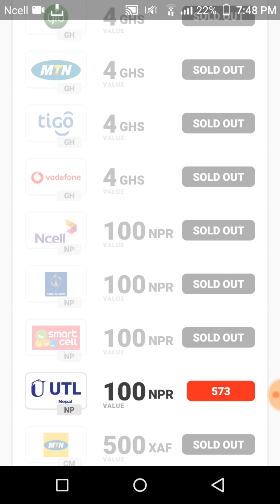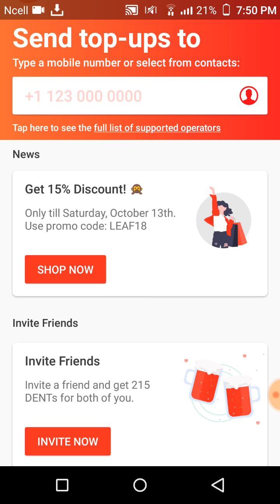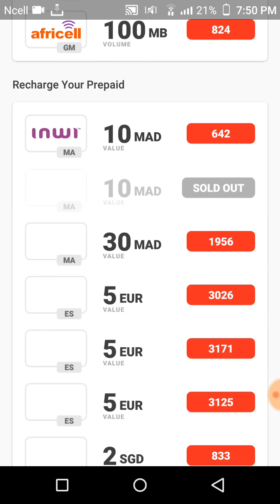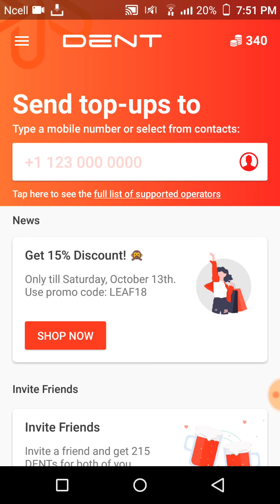FREE RECHARGE IN NEPAL - GET FREE RECHARGE WITH DENT APP IN NEPAL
Earn Rs15,000 A Week - Online Job In Nepal 2019 - Earning App In Nepal 2019